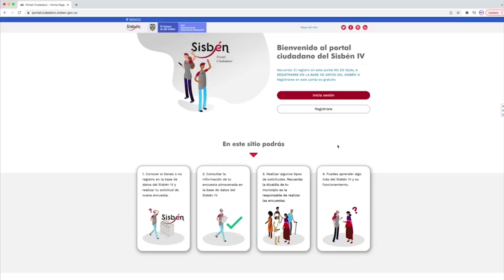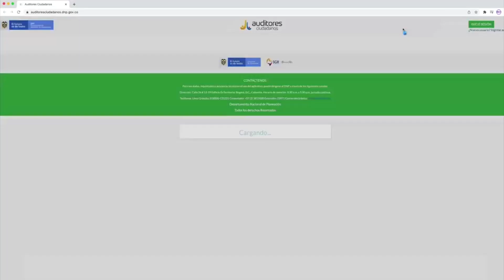Programas sociales, Sisbén IV y reactivación económica, el balance del DNP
VÍA: INFORMATIVO PURI TV / 22:15